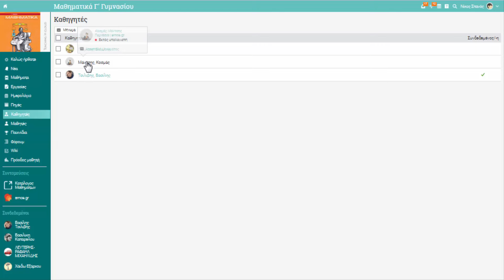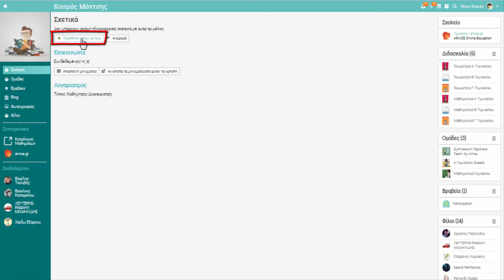Arnos LMS - Μαθητές: Πώς στέλνουμε αίτημα φιλίας;